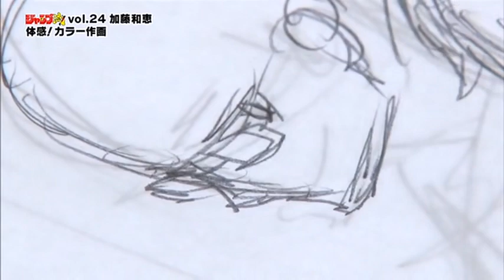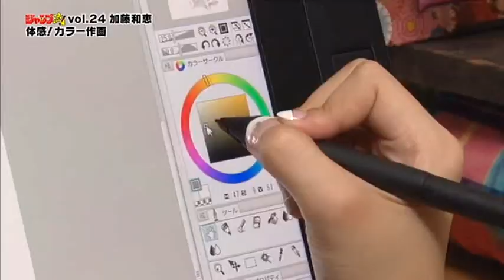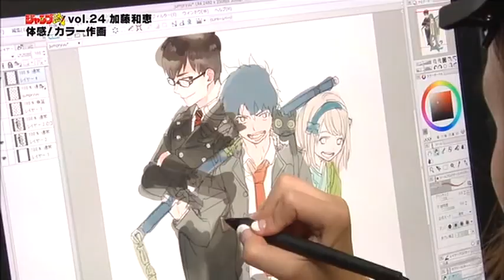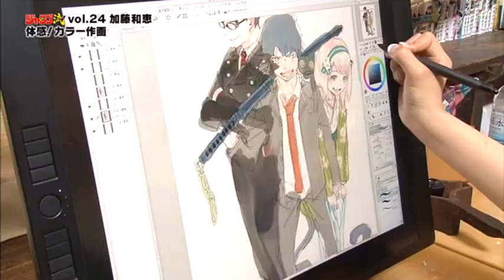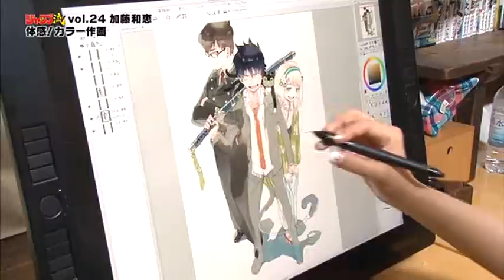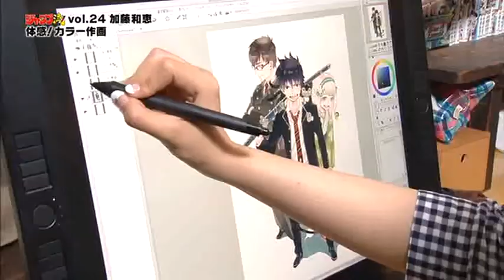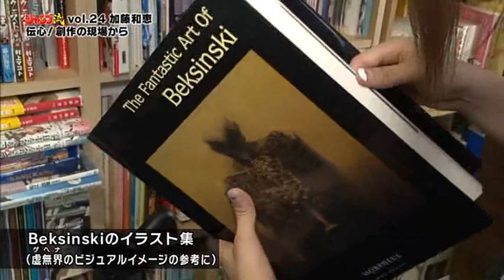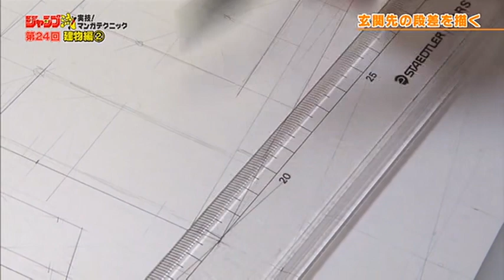Jump Ryu | Volume 24: Kato Kazue(Blue Exorcist)JP ENG SUB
Kazue Kato (Japanese: 加藤和恵, Hepburn: Katō Kazue, born July 20, 1980) is a Japanese manga artist. She debuted in 2000 with a one-shot in Akamaru Jump before publishing a full series in Monthly Shōnen Sirius. Following that series completion, she launched Blue Exorcist in Jump Square.